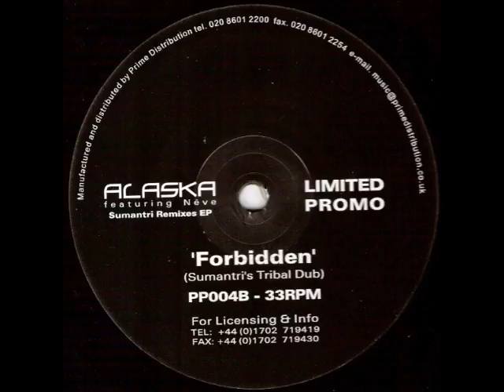Alaska - Forbidden (Sumantri's Tribal Dub)